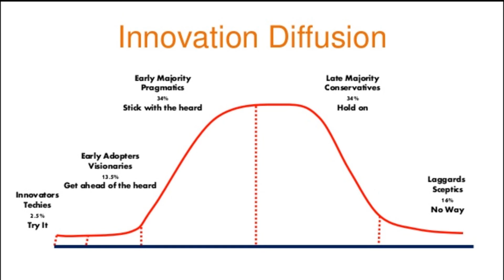information-age-start-2000s |_ information-overload | most-creative/novel-period-in-history